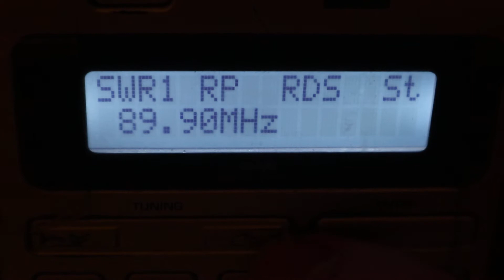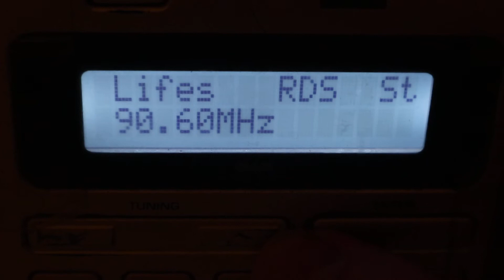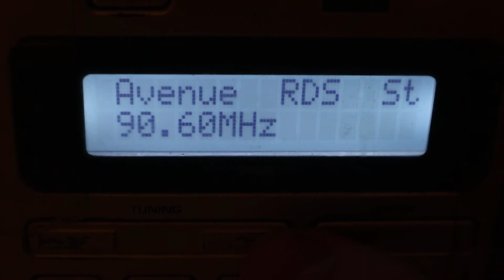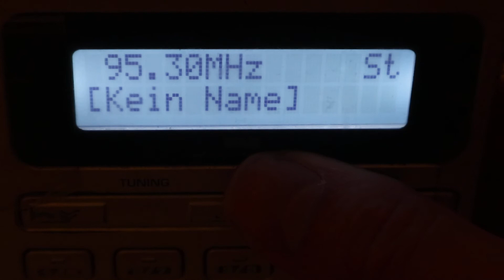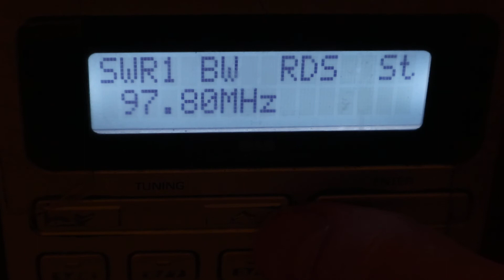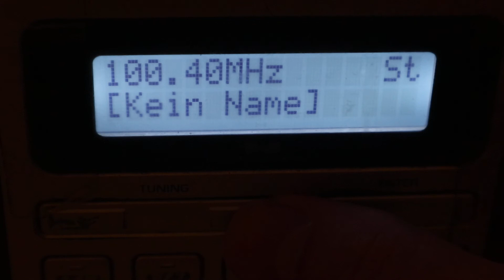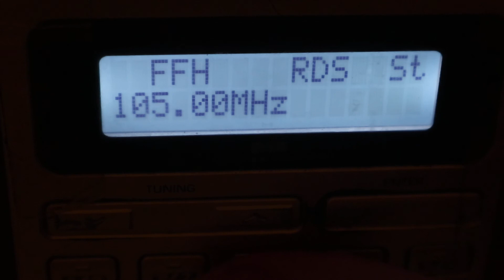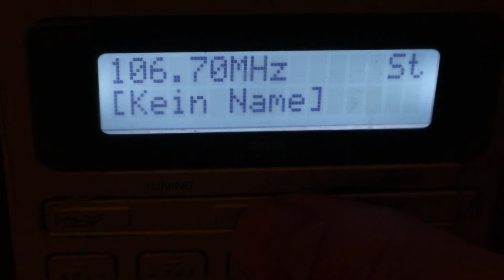THEMA: UKW Suchlauf/Scan in Heidelberg / derneueflo-Das Radio